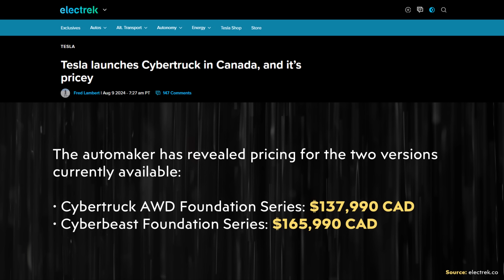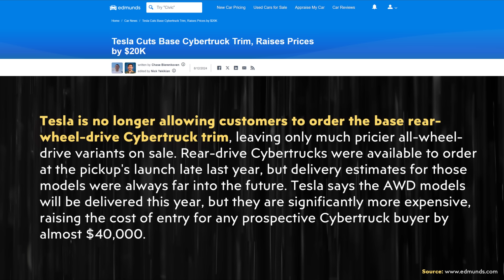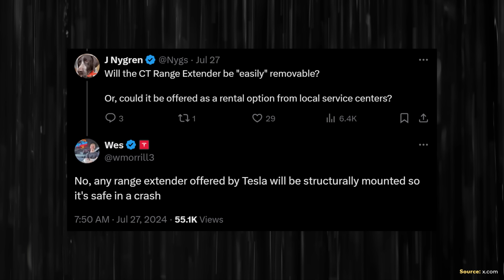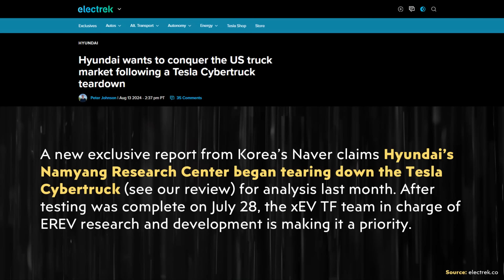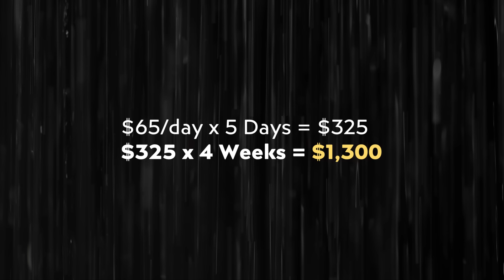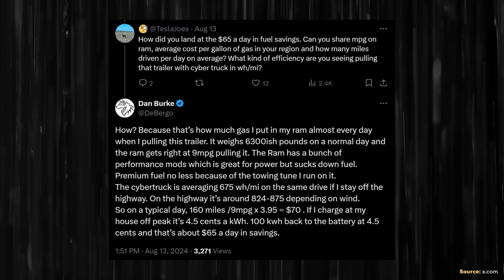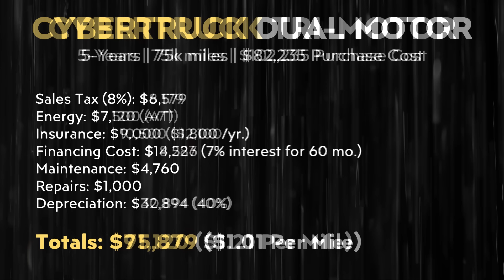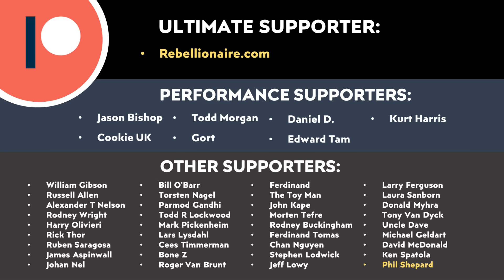BIG Tesla CYBERTRUCK Updates | 470+ Mile Range Extender!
There have been quite a few exciting Cybertruck developments recently including Cybertruck availability expanding, new range extender details, reports about a Hyundai Cybertruck teardown and more which I cover in this video.

Support Cleanerwatt:
1.

Image & Video Clip Sources:

1. Tesla video clips/images used in the video courtesy of Tesla, Inc. (where noted in the video).